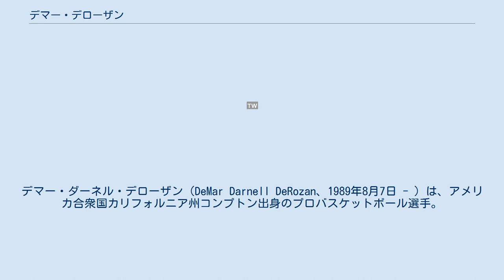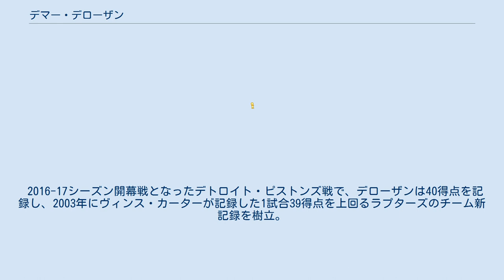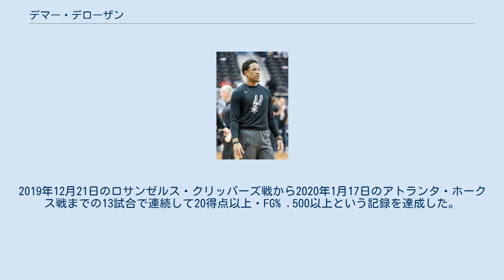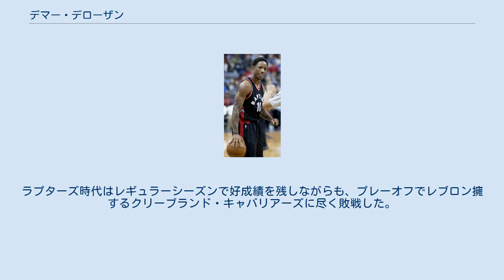デマー・デローザン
デマー・ダーネル・デローザン（DeMar Darnell DeRozan、1989年8月7日 - ）は、アメリカ合衆国カリフォルニア州コンプトン出身のプロバスケットボール選手。
ポジションはガード&フォワード。
 デローザンはカリフォルニア州・コンプトンで幼少期を過ごした。
コンプトンは全米で最も危険な地域として名高く、デローザンは幼少期より親戚や友人たちの死に囲まれていた。
彼の叔父は5歳の時にギャングの抗争に巻き込まれて死亡、彼の親友は17歳の時にサイコロゲームの際に殺害されている。
 デローザンは幼少期からその高い運動能力で名を轟かせていた。
コンプトンで最も有力なギャングの一つであるクリップスでは、将来有望なアスリートには手を出してはならないという暗黙のルールがあった。
そのため、警察や暴力団同士の抗争で多くの命が落とされるコンプトンにおいて、デローザンはクリップスの庇護のもと、バスケットボール選手としての能力を伸ばしていった。
コンプトン高校時代には、その高い身体能力から全米トップ5プロスペクトと評価された。
 南カリフォルニア大学で1年間活躍した後、2009年のNBAドラフトにエントリーし、全体9位でトロント・ラプターズに指名された。
 トロント・ラプターズ時代 1年目から主力として活躍し、エースに君臨。
5年目となった2013-14シーズンは、自己最高の平均22.7点を記録し、初のNBAオールスターゲームに出場。
そして2008年以来のプレーオフ出場に貢献した。
 2016年のエア・カナダ・センターで開催されたオールスターゲームにも出場。
2016年3月4日のポートランド・トレイルブレイザーズ戦では、NBA新記録となる1試合24本連続のフリースロー成功を記録するなど、エースとして申し分のない活躍を見せ、ラプターズをチーム史上初のカンファレンスファイナルまで導いた。
 2016年7月1日、ラプターズと5年1億3900万ドルで再契約した。
 2016-17シーズン開幕戦となったデトロイト・ピストンズ戦で、デローザンは40得点を記録し、2003年にヴィンス・カーターが記録した1試合39得点を上回るラプターズのチーム新記録を樹立。
2017年1月19日には、NBAオールスターゲームにファン投票で出場が決定した。
 2017-18シーズン 2018年1月1日に行われたミルウォーキー・バックス戦でキャリアハイ、球団最多記録となる52得点を記録した。
チームはオーバータイムの末131-127で勝利した。
これまでの最多記録はビンス・カーターとテレンス・ロスが保持していた51得点だった。
2018年2月18日にロサンゼルスのステイプルズ・センターで行われるNBAオールスターゲームに先発出場することが発表された。
2018年2月1日、1月のイースタンカンファレンス月間最優秀選手に選ばれた。
2月2日に行われたポートランド・トレイルブレイザーズ戦で35得点、キャリア・ハイとなる6本の3Pシュートを記録、試合はラプターズが130-105で勝利した。
2月24日に行われたミルウォーキー・バックス戦で33得点、8リバウンドを記録、試合はオーバータイムの末バックスに122-119で敗れた。
3月7日に行われたデトロイト・ピストンズ戦で42得点を記録、試合はオーバータイムの末ラプターズが121-119で勝利した。
3月31日に行われたボストン・セルティックス戦で32得点、7リバウンド、7アシストを記録、試合はセルティックスに110-99で敗れた。
 プレーオフ1回戦、対ワシントン・ウィザーズの第2戦目で37得点を記録、試合は130-119で勝利した。
第4戦で35得点、6リバウンド、6アシストを記録したが、試合は106-98で敗れた。
 2018年7月18日、ヤコブ・ポエートル、2019年のドラフト1巡目指名権と共にカワイ・レナード、ダニー・グリーンとの交換でサンアントニオ・スパーズに移籍した。
 2020-21...